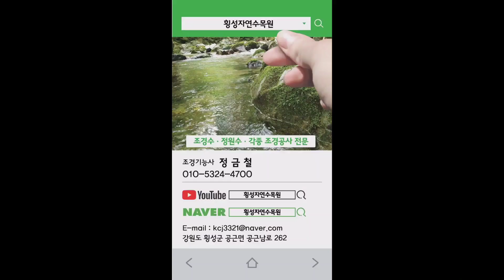좋은 묘목고르는요령과 식재방법 23-91편